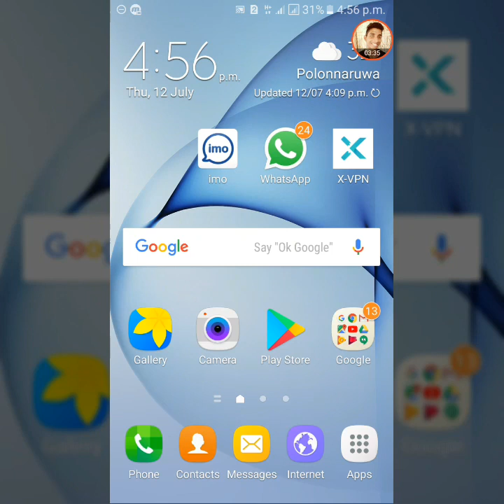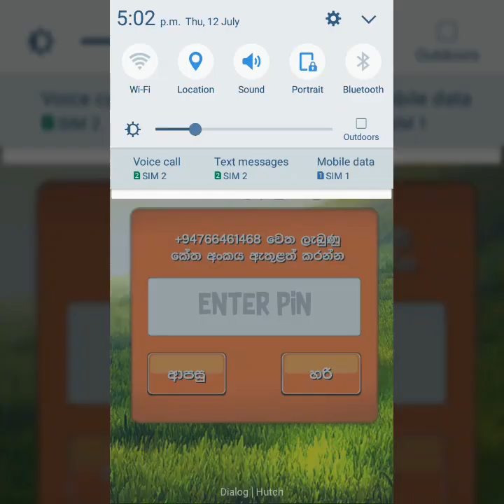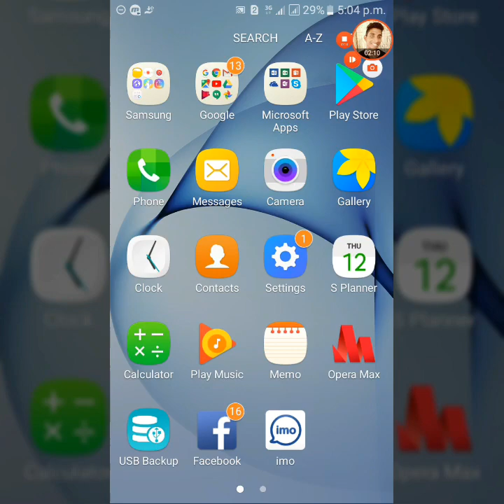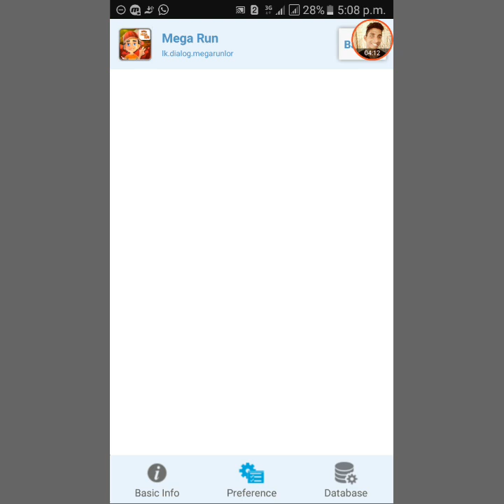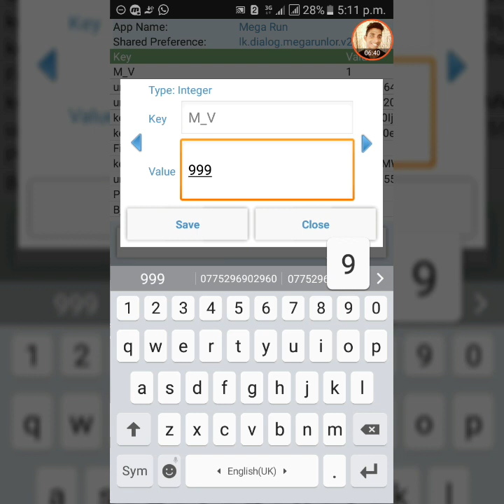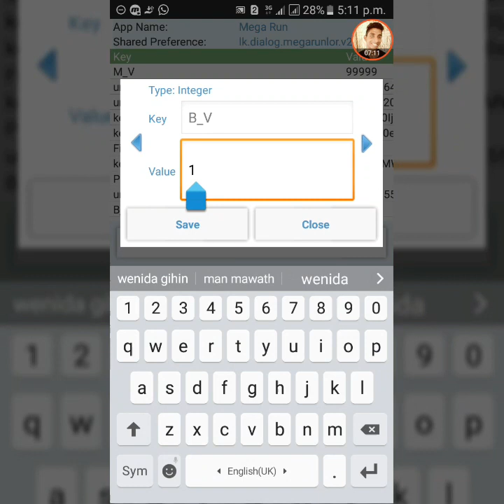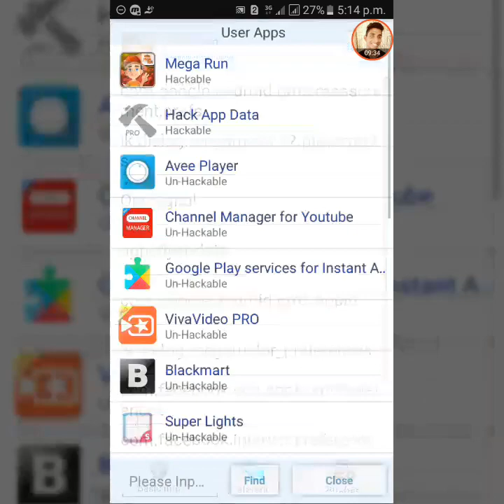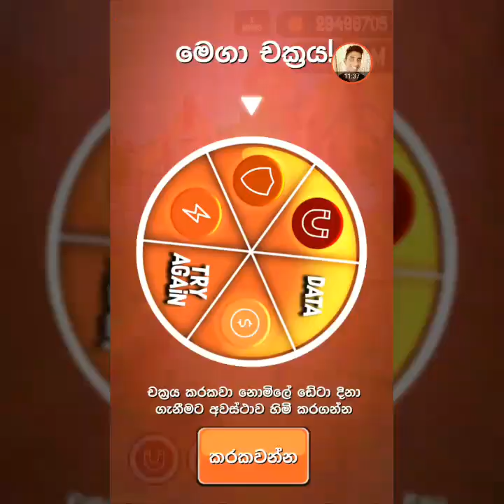Dialog මෙගා රන් ගෙම් එක හැක් කරමු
Rumesh Thilanka YouTube Channel

ගැටලුව යොමු කරන්න
What's App